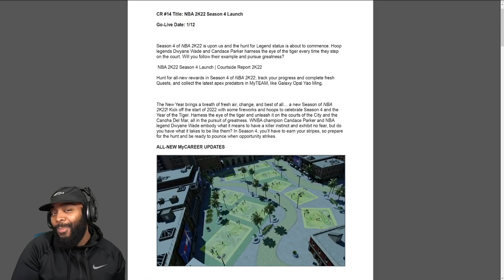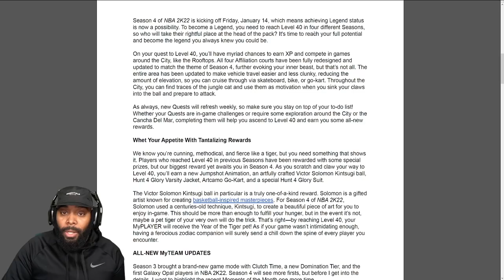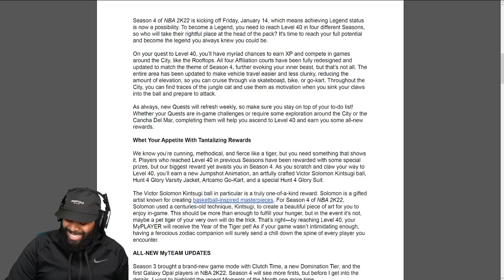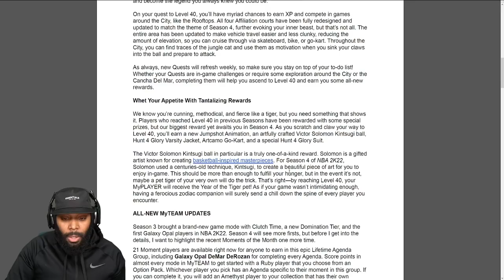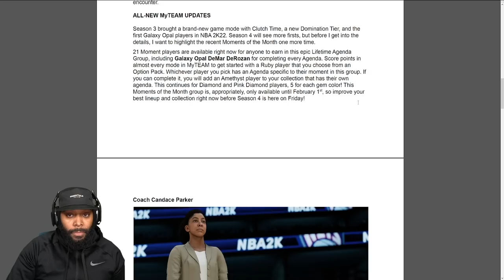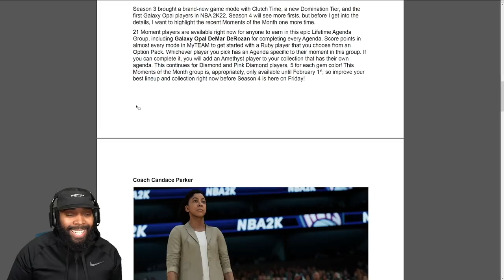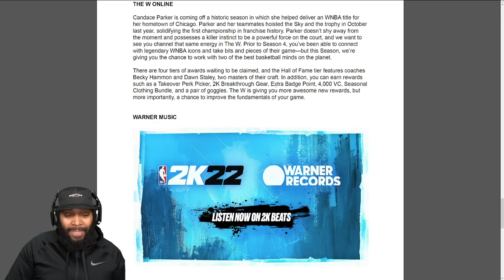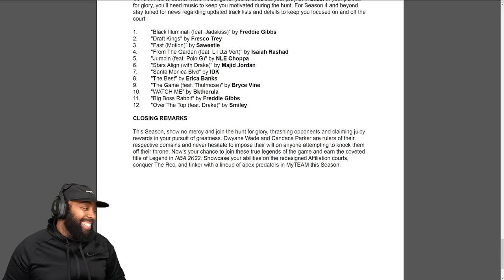NBA 2K22 SEASON 4 - NEW PET TIGER, LEGEND PRIZE, AFFILIATION PARKS REVAMPED, GALAXY OPALS & MORE!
Season 4 in NBA 2K22 MyCareer & MyTeam is going to have tons of new rewards like a pet tiger, kintsugi basketball, new season 4 varsity jacket and suit including the legend reward as well in mycareer. New free galaxy opal cards, demar derozan, yao ming and new locker codes as well as lots of new content in myteam. With every new season in nba 2k22 mycareer & myteam comes new rewards, new animations, new locker codes, new clothing, new events, new collections, new players, new packs, new cards and so much more.

⏱️ Timestamps:
0:00 INTRO W/ TRAY AND XCHASEMONEY
0:56 WHAT WE THOUGHT ABOUT SEASON 3
2:55 NEW AFFILIATION MAPS FOR PARK
6:07 NEW SEASON 4 REWARDS ANNOUNCED
15:40 NEW MYTEAM INFO & REWARDS
17:50 THE W ONLINE UPDATES
18:50 WARNER MUSIC TAKEOVER FOR SEASON 4
21:10 FINAL THOUGHTS